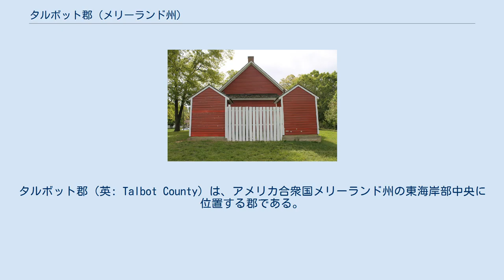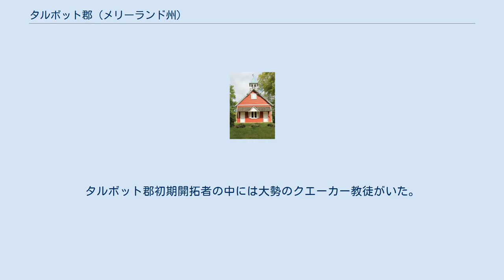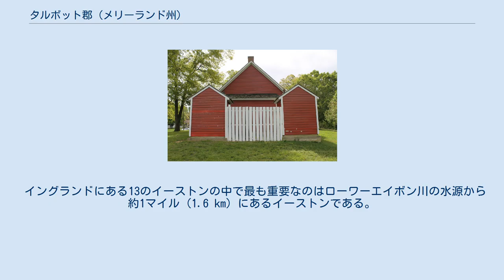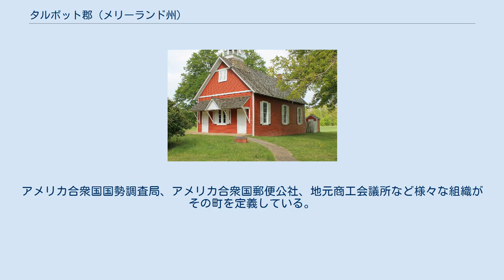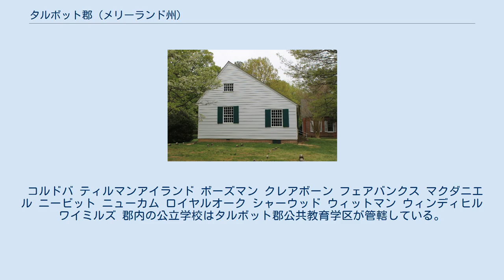タルボット郡 (メリーランド州)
タルボット郡（英: Talbot County）は、アメリカ合衆国メリーランド州の東海岸部中央に位置する郡である。
2010年国勢調査での人口は37,782人であり、2000年の33,812人から11.7%増加した。
郡庁所在地はイーストン町（人口15,945人）であり、同郡で人口最大の町でもある。
郡名はイギリス・アイルランド系の政治家ロバート・タルボットの妻、レディ・グレイス・タルボットに因んで名付けられた。
レディ・タルボットはメリーランド植民地領主第2代ボルチモア男爵セシリウス・カルバートの姉妹だった。
 タルボット郡の北はクイーンアンズ郡、東はキャロライン郡、南はドーチェスター郡、西はチェサピーク湾に接している。
 タルボット郡の設立年は不明である。
1661年2月12日には保安官に令状が発行されていたので、この日までに存在していた。
 1667年、郡政委員会最初の会合が、ヨークの町近くスキップトン・クリーク沿いのウィドウ・ウィンクルスと呼ばれた家屋で開催された。
ヨークの町は一旦無人となり、1709年にピットの橋近くアームストロングズ・オールドフィールドに新しい郡庁舎が建てられることになった。
この新庁舎は、クイーンアンズ郡が認可を得てタルボット郡から分離すると、ヨークの町が郡内であまりに北にありすぎるという事実に基づいて決められた。
ピットの橋はクエーカー集会所のすぐ北にあったが、最も重要なことは、インディアン道（イーストンのワシントン通り）に面しているということだった。
 アメリカ独立戦争後の1786年、アナポリスの州議会の法で、「タルボットタウンと呼ぶことになるタルボット郡の町を建設するために」地域を測量し、現存する庁舎周りに区画割りを行って118の区画を作り、道路を指定するためにジョン・ニードルズを指名した。
タルボットタウンは郡庁所在地としてイーストンと呼ばれるようになった。
別の法が1789年に成立し、古い庁舎の場所に大きな庁舎を建設することとされた。
この庁舎は1794年に完工し、現在の庁舎の内側にその一部が残っている。
 ジョージ・ワシントン将軍の副官だったテンク・ティルマン中佐が1744年12月25日に郡内フォースリーで生まれた。
ティルマンは1786年4月18日に死亡し、オックスフォードに葬られた。
 墓所の碑には次のように記されている。
 アメリカ合衆国建国の父であるジョン・ディキンソンはトラップで生まれた。
奴隷制度廃止運動家フレデリック・ダグラスはタッカホー近くで奴隷として生まれた。
ダグラスの彫像がタルボット郡庁舎前に立っている。
 メリーランド州東海岸部で最初に建てられた病院は昔のメアリーのディライト農園、アブソロム・トンプソン博士の農園のマクダニエル近くにあった。
 タルボット郡には多くのアメリカ合衆国国家歴史登録財がある。
 サードヘイブン集会所、1682年頃 新サードヘイブン集会所 クエーカーのサードヘイブン集会所は1682年に建設された。
1649年、イングランド王のチャールズ1世が処刑された後、王党派のバージニア総督バークレイがメリーランド寛容法を成立させた。
クエーカー教徒はその信仰故にバージニアから追い出された。
バージニアから逃げてきた者達はメリーランド植民地領主ボルチモア卿（第2代ボルチモア男爵セシリウス・カルバート）から開拓者として迎え入れられた。
クエーカー教徒が入植した土地はトレッドエイボン川の近く、現在のイーストンの町にジョン・エドモンドソンが与えたものだった。
その集会所は高台の森の中3エーカー (12,000 m2) の土地に建っており、インディアン道（現在ではワシントン通り）に沿っている。
クエーカーの神父ジョージ・フォックスがそこを何度も訪れた。
フォックスが死んだ時、サードヘイブン集会所はフォックスの収集品を収めた図書館と共に残された。
クエーカーはこの集会所が国内でも最古の木組宗教集会用建物だと主張している。
ウィリアム・ペンが行った説教にボルチモア卿が同席したとされている。
 1794年、棟木の片方に垂木が伸ばされ、建物内部の空間が広がった。
ただし外観は傾いているように見える。
1879年、新しく煉瓦造りの集会所が建設され、今日も使われている。
1階が集会所、2階が日曜学校に使われている。
 セントジョセフ・ローマ・カトリック教会は東海岸部で最古のローマ・カトリック教会と認められている。
イエズス会士ジョセフ・モースリーが1765年にコルドバの...